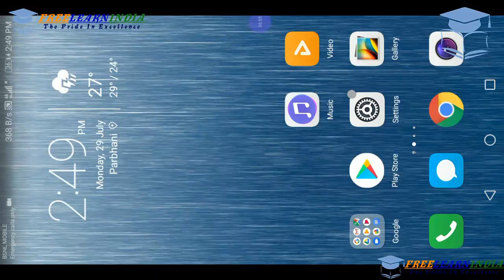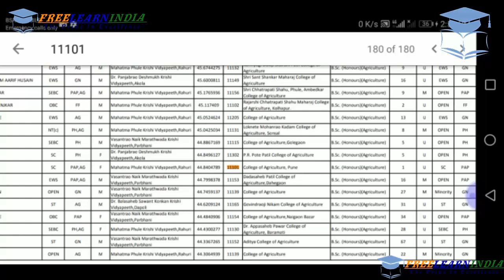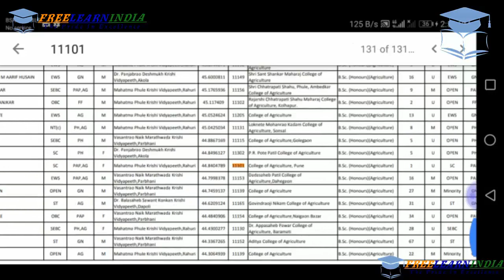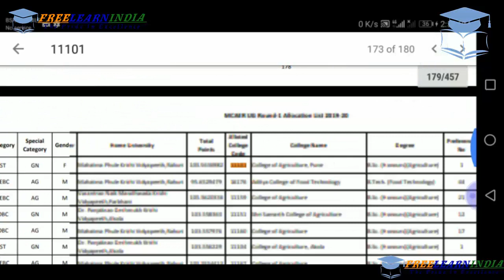2nd Allotment list-cut off of top agri colleges | 2nd round cut off| Agri admission 2019 Maharashtra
Agri admission 2019 Maharashtra |  2nd Allotment list-cut off of top agri colleges | cut off of 2nd round of agri admission

bsc agri application form 2019 maharashtra.
Agri admission 2019.

In this video we cover information about :-
Cut off top most agri colleges for 2nd round .
Cut off of top agri colleges in maharashtra.
Cut off of top agril. engineering and food technology colleges  of agri admission 2019 Maharashtra.
How to check cut off of top agri colleges.
What to do if your name is in the second allotment list of Agri Admission 2019 Maharashtra.
What should be your next step in agri admission 2019.

This Channel Was Created By Shreyas G. Khakal , The Executive Director And CEO Of eLearning And Educational Consultant Company FREELEARNINDIA .
On this channel You will get every thing about education, admission, ecourses, elearning, etc. Even tough we are creating some comedy and entertaining videos for our visitors.
The channel will also going to start new series of shows named as 'PERSON WITH PERSONALITY' . In this series we are going to visit some different personality who did something different than others.
so tuned to us .
We are here only for you.